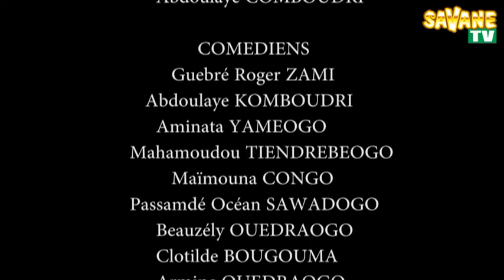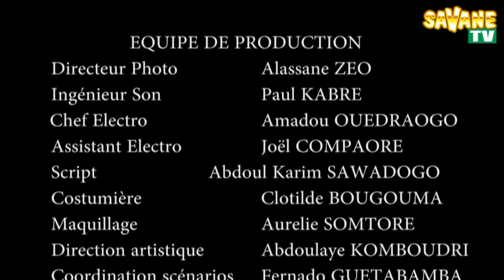Ah! Ouaga la femme du menuiser en langue Moore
Ah! Ouaga la femme du menuiser et héritage pas comme les autres en langue Moore